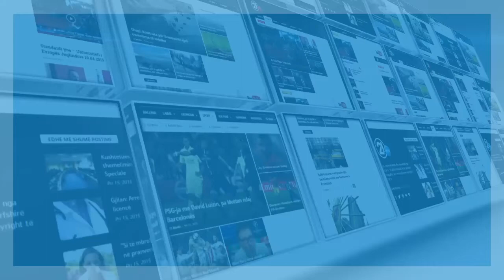DELEGACIONI GJERMANO FRANCEZ NE KOSOVE 03 06 2019